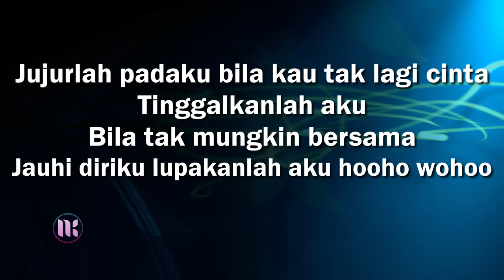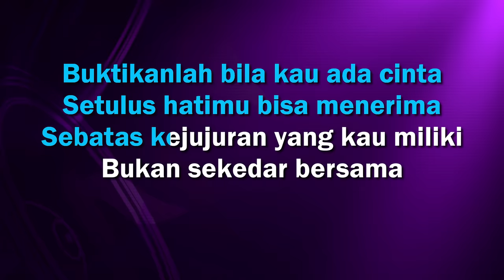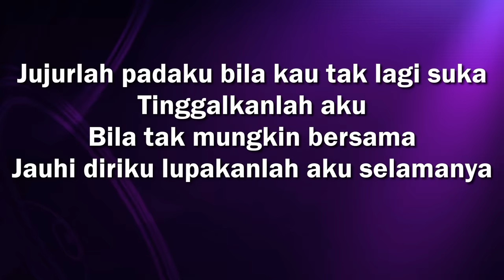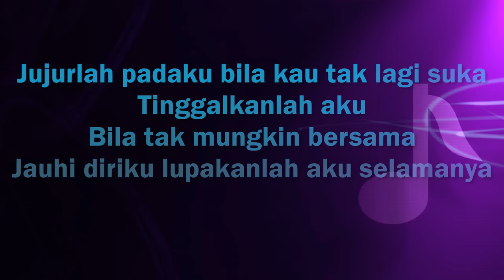Jujur Karaoke - Radja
Karaoke Radja Jujur Karaoke Tanpa Vokal Nada Pria / Cowok (Male Key)

KARAOKE LIRIK JUJUR RADJA :
Duhai kekasih pujaan hatiku
Dapatkah kau memberiku satu arti
Sedikit rasa yang bisa kumengerti
Bukan sumpah atau janji

Buktikanlah bila kau ada cinta
Setulus hatimu bisa menerima
Sebatas kejujuran yang kau miliki
Bukan sekedar bersama

Jujurlah padaku bila kau tak lagi cinta
Tinggalkanlah aku
Bila tak mungkin bersama
Jauhi diriku lupakanlah aku hoo hoo

Jujurlah padaku bila kau tak lagi suka
Tinggalkanlah aku
Jauhi diriku lupakanlah aku
Selamanya

Bukan sekedar bersama

Tinggalkanlah aku
Selamanya